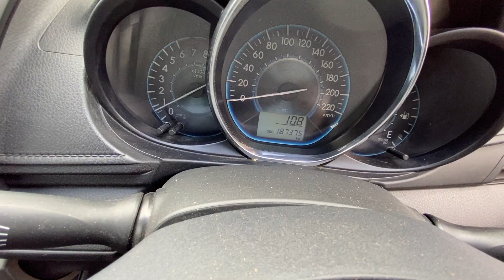PULUHAN UNIT KM RENDAH VIOSLIMO 2015 ( Hanya ada Di Surabaya )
Info Pemesanan Unit